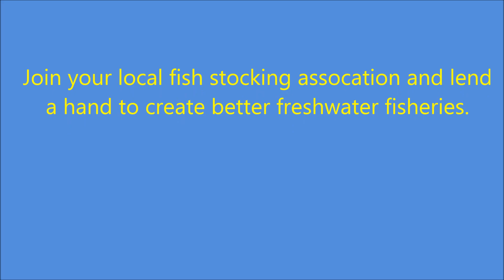Barra river stocking 2020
Stocking barramundi into the Pioneer river in Mackay Queensland ,Australia